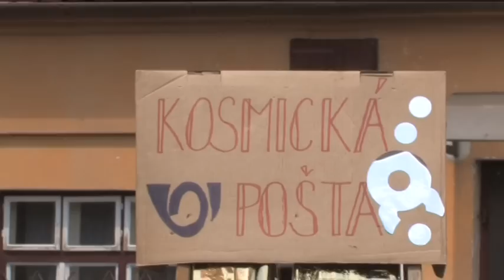Dětský den aneb z pohádky do pohádky 2012